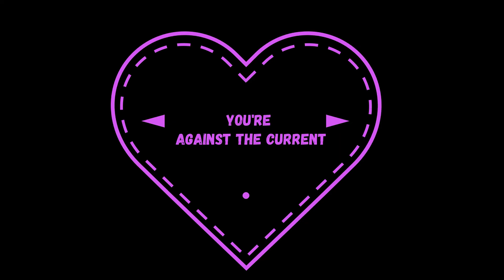Chrissy Costanza - Drop it Edit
Orginal Content
Copystrike time